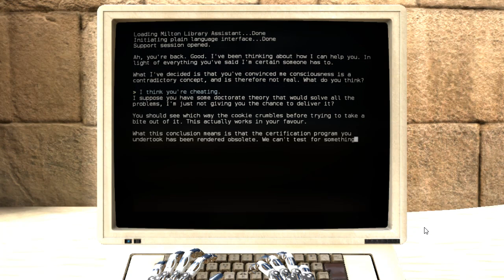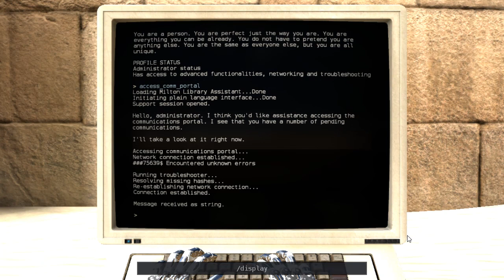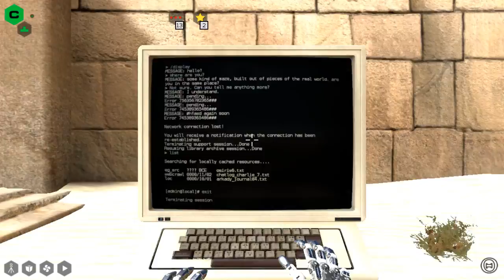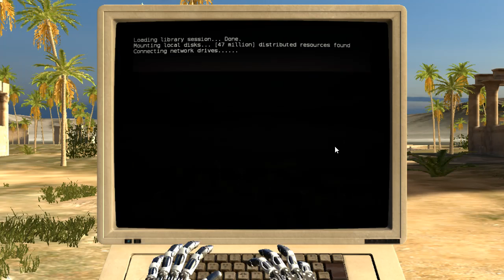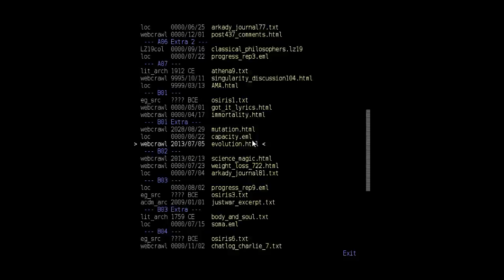The Talos Principle - Episode 16 "You are perfect just the way you are"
incontrovertible (adjective) not able to be denied or disputed.